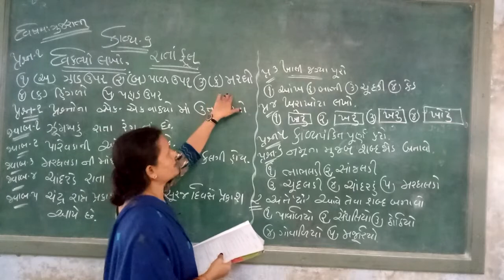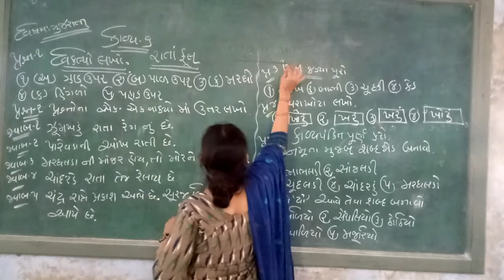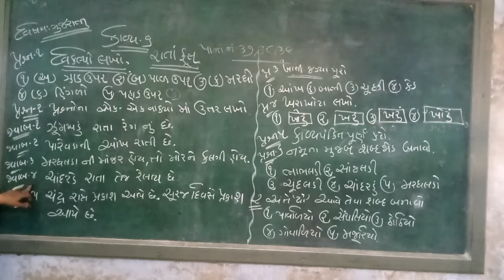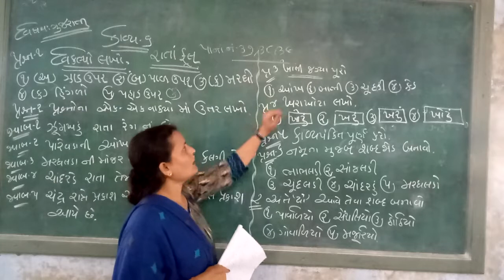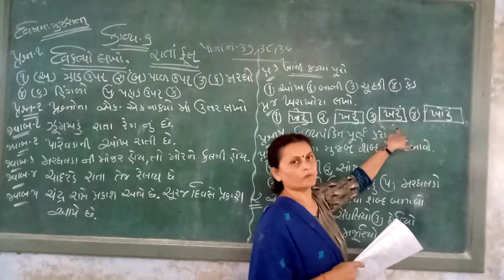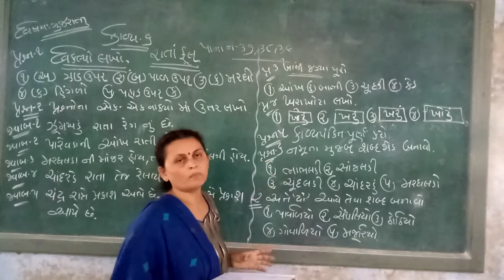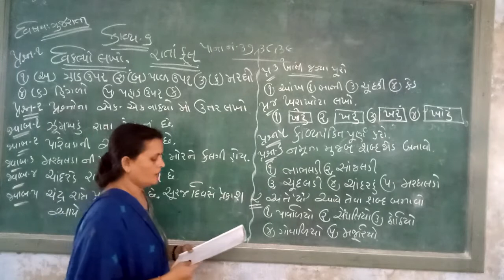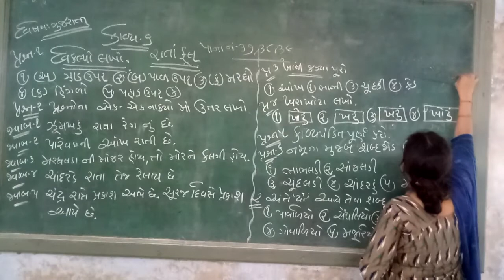Std 4 ગુજરાતી કાવ્ય 6 રાતા ફુલ